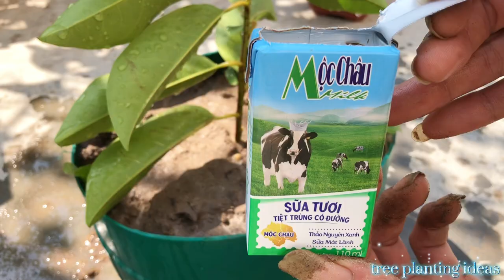Wings propagate custard apple from apples to produce many fruits